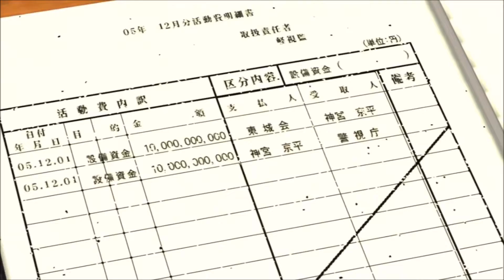Let's Play: 'Yakuza 4' (PS4) I Part 42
That is a lot of money.

Here's Part 42 of my playthrough of "Yakuza 4."

Most of the action in "Yakuza 4" takes place in Kamurocho (resembling Shinjuku's red-light district, Kabukichō). Three locations have been added since "Yakuza 3": a rooftop area stretching across a large portion of the town; the back streets of Kamurocho; and a third area known as the underground, which includes the city's sewers, parking lot and shopping arcades. "Yakuza 4" has three new protagonists in addition to Kazuma Kiryu, the main character since the original "Yakuza" game: Masayoshi Tanimura, Shun Akiyama and Taiga Saejima. Other new characters include Junji Sugiuchi, a Tokyo Metropolitan Police Department detective; Hiroaki Arai, a Tojo Clan yakuza; Seishirō Munakata, a high-ranking police officer; and a woman, Lily. Returning characters are Haruka Sawamura, Goro Majima, Makoto Date, Daigo Dojima and Goh Hamazaki.

This is a full playthrough of "Yakuza 4" on the PlayStation 4 via PlayStation Now, and there will be a review at the end.